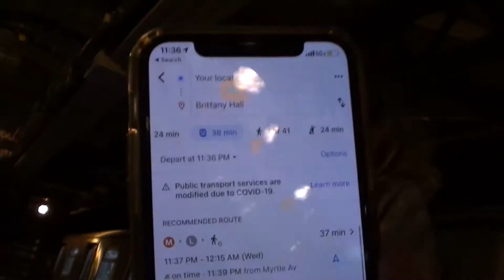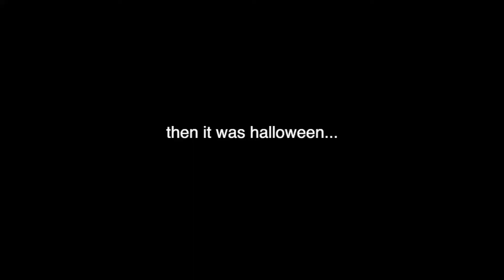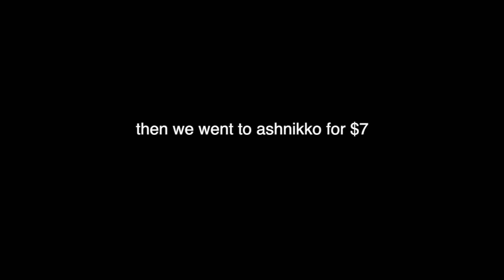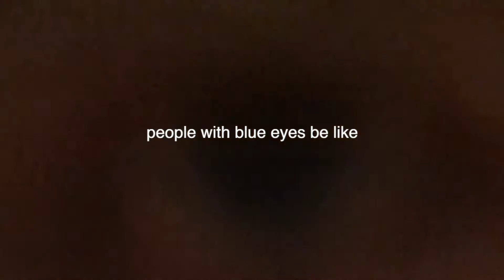end of first semester at nyu: meeting alec baldwin, dancing, and houston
songs:
black dog by arlo parks
soft spot by claud
take off your pants by indigo de sueza
seventeen by sjowgren